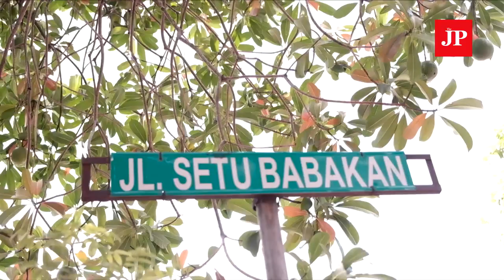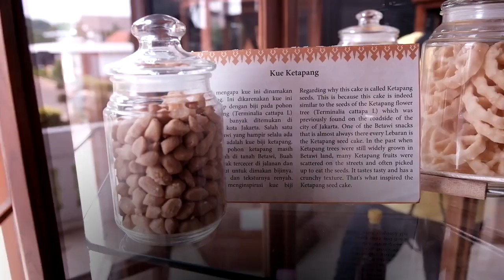Things to do at Setu Babakan Betawi cultural village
What’s the first thing that comes to mind when hearing the word Betawi? Is it ondel-ondel (giant Betawi effigies), kerak telor (traditional Betawi omelet with sticky rice) or even bir pletok (herbs and spices-based beverage)? (JP/Ni Nyoman Wira)